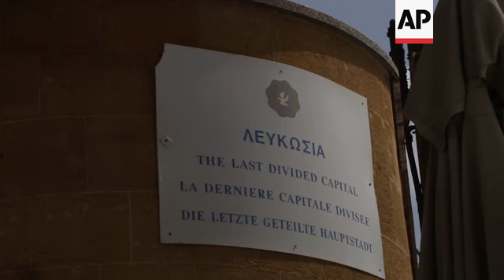Cyprus enters lockdown to tackle virus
(25 Mar 2020) Shops were shuttered and streets mostly empty in Cyprus as islanders awoke to the first full day of a three-week, stay-at-home order the government issued to curb the spread of the coronavirus.
Municipality workers were seen disinfecting central spots including Eleftheria Square and the usually bustling Ledra Street, which were both empty bar a few people walking their dogs.
As he announced the lockdown on Monday, Cypriot President Nicos Anastasiades condemned a "disobedient, ill-disciplined and reckless" minority of people who continued to flout existing restrictions and potentially put lives at risk.
Anastasiades ordered all citizens to remain indoors unless they have to go to work, pick up food and other essential supplies, visit the doctor or a pharmacy, go to the bank or help others in need.
When outside, all citizens must carry identification and those who don't conform could face criminal charges and an on-the-spot fine of 150 euros ($161).
The order remains in effect until April 13.
Cyprus has confirmed 124 coronavirus cases and three deaths.
But the virus is highly contagious and can be spread by those with no visible symptoms.
The coronavirus pandemic has infected more than 428,000 people and killed over 19,000.
More than 109,000 people have recovered so far, mostly in China.